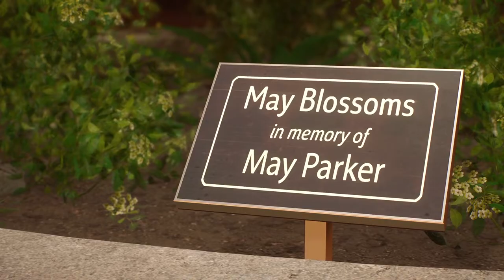Best fortnite player